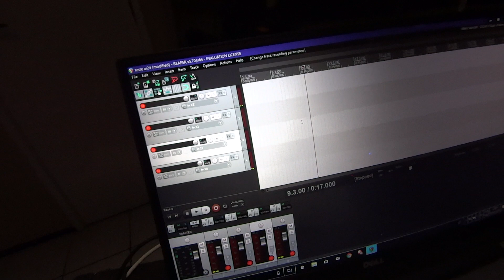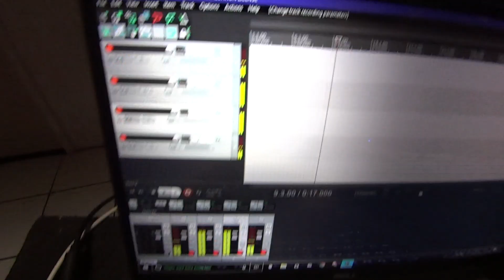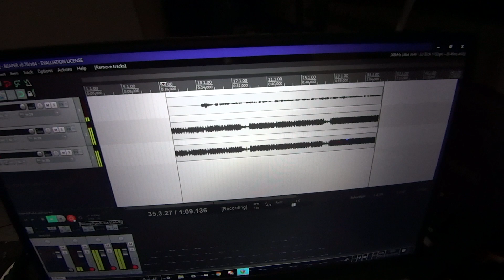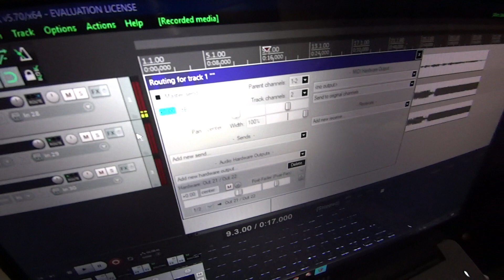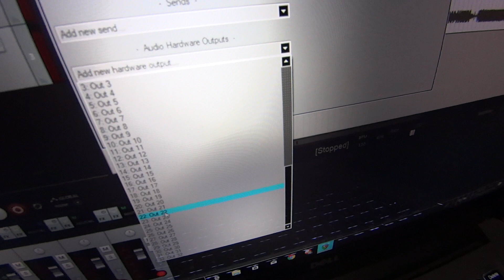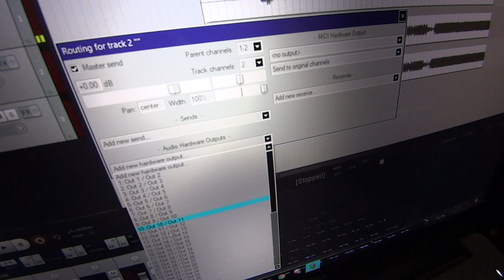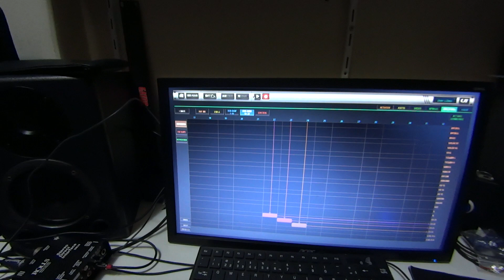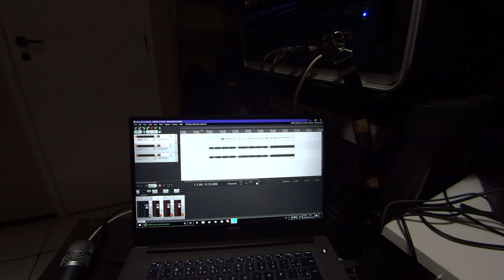Mix Fernandão: UI24R com Reaper (parte 02)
Nesta primeira parte, faço a demonstração de como capturar o áudio em multipistas para o Reaper ( mas pode ser qualquer software) direto da UI24R, como configurar o Reaper para receber as informações . Na segunda parte vou demonstrar como faz para configurar do  Reaper para a UI24 em multipistas ou LR. E  configurar a UI24R para receber os áudio do Reaper